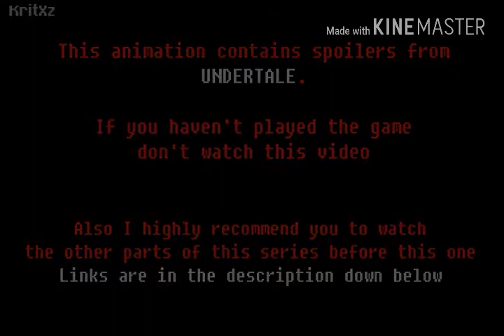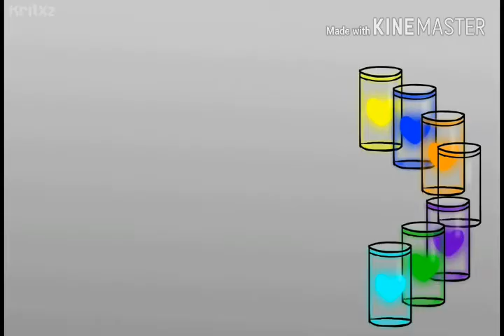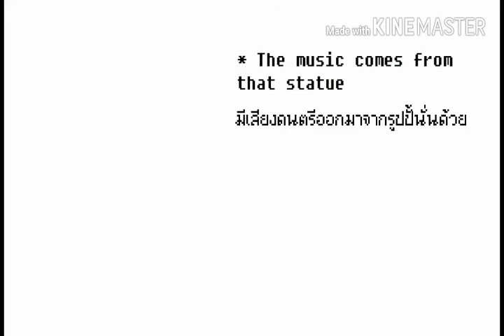{Undertale animation}Glitchtale Your best friend #3(พากย์ไทย)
Stay determined-_-:)